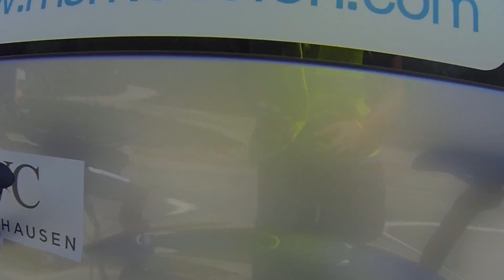Marko Baloh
Dirka okoli Slovenije 2014